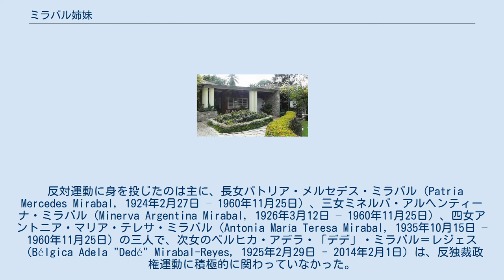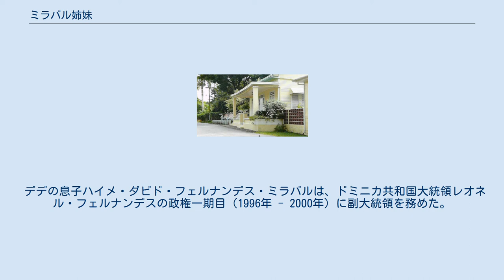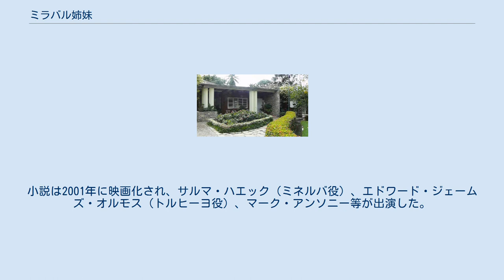ミラバル姉妹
次女ベルヒカ ミラバル姉妹（ミラバルしまい）はドミニカ共和国に生まれ、1950年代にラファエル・トルヒーヨの独裁政権に反対した活動家。
 反対運動に身を投じたのは主に、長女パトリア・メルセデス・ミラバル（Patria Mercedes Mirabal, 1924年2月27日 – 1960年11月25日）、三女ミネルバ・アルヘンティーナ・ミラバル（Minerva Argentina Mirabal, 1926年3月12日 – 1960年11月25日）、四女アントニア・マリア・テレサ・ミラバル（Antonia María Teresa Mirabal, 1935年10月15日 – 1960年11月25日）の三人で、次女のベルヒカ・アデラ・「デデ」・ミラバル＝レジェス（Bélgica Adela "Dedé" Mirabal-Reyes, 1925年2月29日 - 2014年2月1日）は、反独裁政権運動に積極的に関わっていなかった。
 ミラバル姉妹が最後の10か月間を過ごした家。
現在は博物館として整備されている（ドミニカ共和国、サルセド） ミラバル姉妹の家族や子孫が現在、暮らしている家 ミラバル姉妹はドミニカの上流層に生まれ、文化的に恵まれた環境で育った。
長じては全員が結婚して子供を持った。
ミラバル姉妹の父親は成功した事業者であったが、トルヒーヨ政権下で財産のほとんどを失うこととなり、姉妹はトルヒーヨがドミニカ共和国を経済混乱に陥らせていると考えるようになる。
中でもミネルバはおじからの影響を強く受け、トルヒーヨの独裁を終わらせることに情熱を燃やすようになり、反トルヒーヨ運動に身を投じた。
 その後、他の姉妹が彼女の後を追い、「六月十四日運動」として知られる反トルヒーヨ政権グループを形成するに至る。
グループ内で彼女達はLas Mariposas（スペイン語で「蝶」の意）と呼ばれた。
姉妹のうち2人は幾度も投獄され、拷問を受けた。
また、3人の夫全員がラ・ビクトリアに収監された。
 このような運動の後退にも屈せず、姉妹はトルヒーヨの独裁政権と戦い続けた。
投獄を何度も続けた後、トルヒーヨは姉妹を葬り去ることを決定する。
1960年11月25日、姉妹が獄中の夫を訪ねた帰り道に、トルヒーヨの怒った一群の男性が彼女達を捕らえた。
非武装の姉妹はサトウキビ畑に連れ込まれ、殴打の後、絞殺された。
その後、彼女達の乗っていた車は、サンティアゴとプエルト・プラタの間にあるラ・クンブレの山から投げ落とされた。
 トルヒーヨは、姉妹達を葬ったことで重大な懸案を取り除いたと考えていた。
しかし、3姉妹の殺害は裏目に出た。
ミラバル姉妹の死は大衆の大きな怒りを招き、その結果、彼女達の死の理由について、ドミニカ共和国の人々の目を集めることとなったのだ。
このような大衆の意識の変化が、6ヶ月後のトルヒーヨ暗殺の一つのきっかけになったと考えられている。
 ミラバル姉妹はサルセド近郊のオホ・デ・アグアの、彼女達が晩年の10ヶ月を過ごした土地に3人ともに埋葬されている。
またミネルバの夫、マノロも彼女達とともにこの地に眠る。
この土地には彼女達の実家が建っており、現在では彼女達を記念する博物館として一般に公開されている。
 姉妹の生き残りであったデデは博物館のそばに住んだ。
 デデの息子ハイメ・ダビド・フェルナンデス・ミラバルは、ドミニカ共和国大統領レオネル・フェルナンデスの政権一期目（1996年 - 2000年）に副大統領を務めた。
ミネルバの長女ミノウ・タバレス・ミラバルは、1998年から上院議員を務める。
 1999年12月17日に、国際連合は国連総会にてミラバル姉妹の暗殺された日である11月25日を「女性に対する暴力撤廃の国際デー」として採択した。
 1995年、ドミニカ系アメリカ人作家のフリア・アルバレスは、ミラバル姉妹の人生をもととした小説『蝶たちの時代』〈作品社〉（原題は『In the Time of the Butterflies』）を発表した。
小説は2001年に映画化され、サルマ・ハエック（ミネルバ役）、エドワード・ジェームズ・オルモス（トルヒーヨ役）、マーク・アンソニー等が出演した。